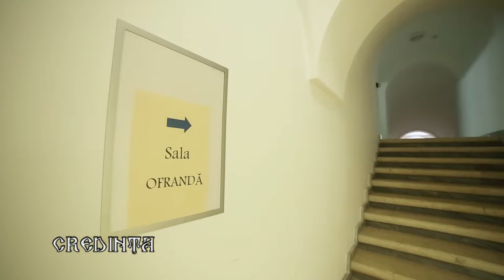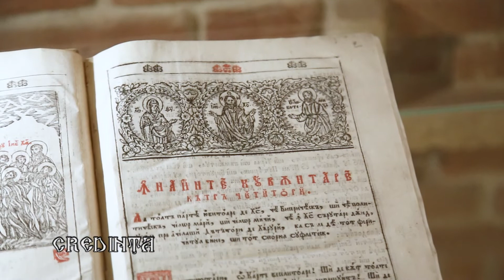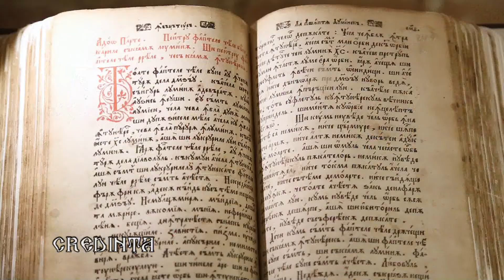Vernisaj de pictura la Muzeul Mitropolitan Iasi Iota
In data de 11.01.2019 a avut loc  vernisajul unei expoziţii de icoane la Muzeul Mitropolitan Iași în cadrul Conferinţei IOTA unde au expus „Psaltirea de la Dragomirna, mărturie a artei creştine" și Icoane pictate de Sofia Atlantova and Oleksandr Klymenk

Un film realizat de Oana & George Lamasanu pt. ApolloniaTV